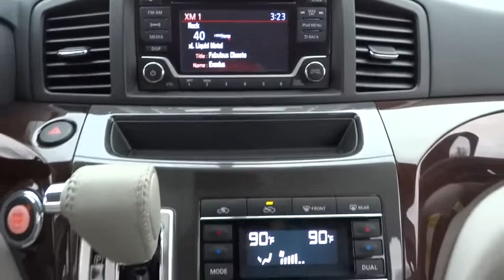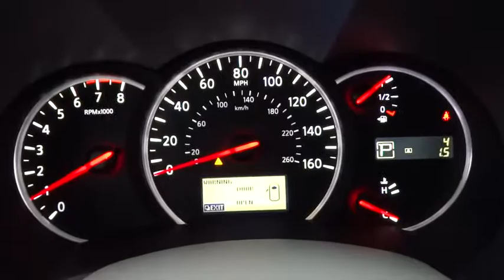2015 Nissan Quest Countryside, Chicago, LaGrange, Westmont, Oaklawn, IL V6200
2015 Nissan Quest

Continental Nissan
5750 S La Grange Rd